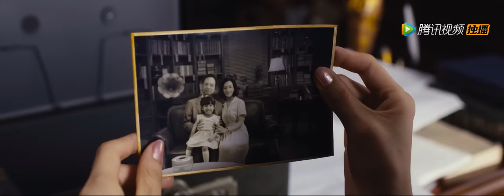ENG SUB【鬼吹灯之龙岭迷窟 Candle in the Tomb: The Lost Caverns 】EP02——主演：潘粤明，张雨绮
《鬼吹灯之龙岭迷窟》该剧改编自天下霸唱的小说，讲述了胡八一、shirley杨和王胖子等人在陕西龙岭一带古墓中探秘的故事。
▶4月3日首播，每周三晚20点更新三集。